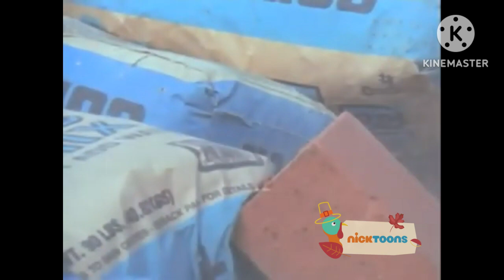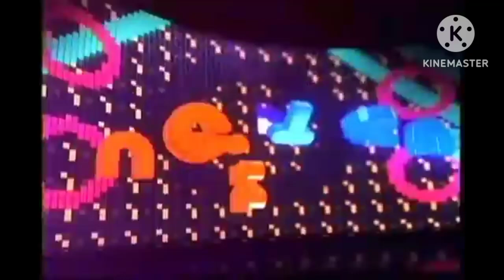Kablam Build For Speed on Nicktoons (2009-2022)